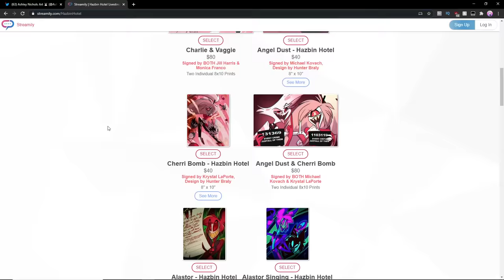EVERYONE IS HERE - HuniCast Two Year Anniversary